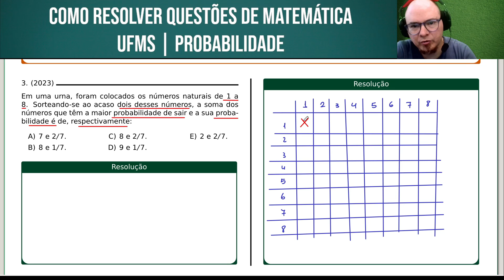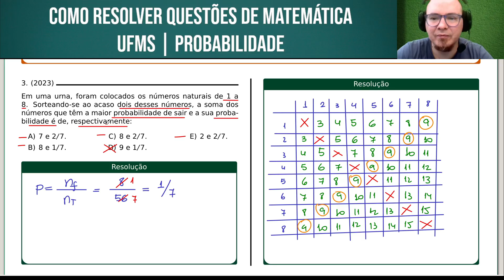UFMS 2023 | MATEMÁTICA | QUESTÃO 022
Em uma urna, foram colocados os números naturais de 1 a 8. Sorteando-se ao acaso dois desses números, a soma dos números que têm a maior probabilidade de sair e a sua probabilidade é de, respectivamente:

Bons estudos!